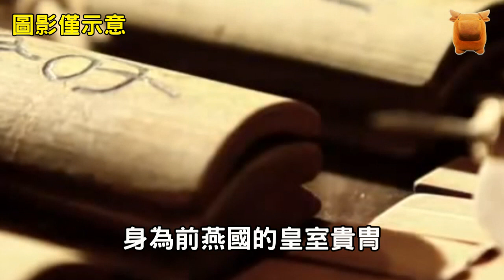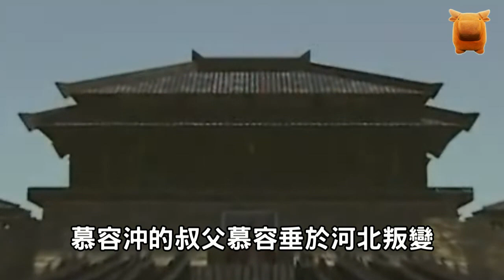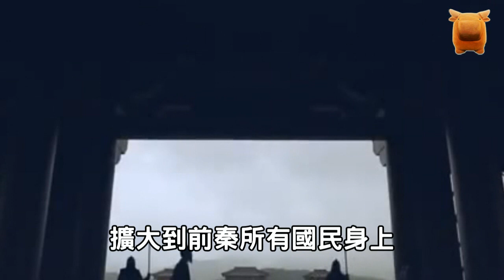一雄復一雌、雙飛入紫宮，從皇子到男寵再到皇帝的傳奇男人...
如果要評選歷史上，
最具傳奇色彩的美男子，
南北朝時期的慕容沖首當其衝，
在他短短二十七年的生命裡，
他經歷了從皇子到男寵，
再到皇帝的傳奇經歷，
如同劃破夜空的流星，
璀璨而短暫，
慕容沖（359年—386年），
小字鳳皇，
昌黎棘城（今遼寧省義縣）人，
鮮卑族，
西燕政權第二位皇帝，
前燕景昭帝慕容儁之子，
前燕幽帝慕容暐，
和西燕烈文帝慕容泓之弟，
母為前燕皇后可足渾氏，
慕容儁在位時封中山王，
後封車騎將軍，
任大司馬.